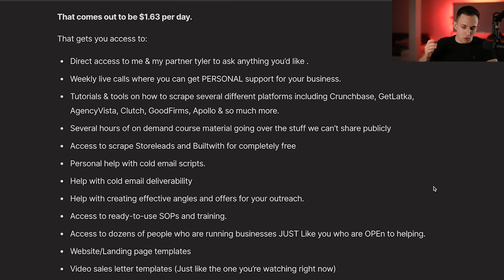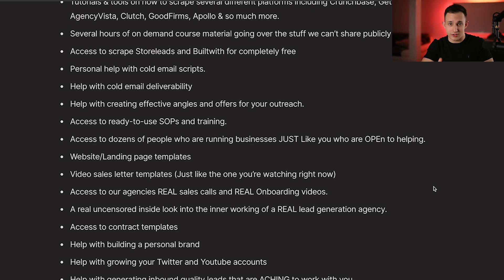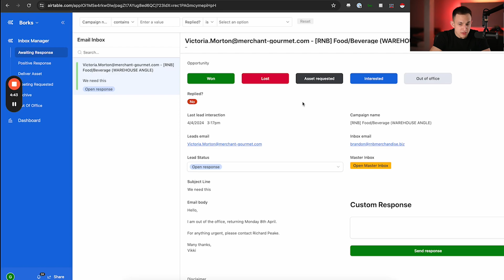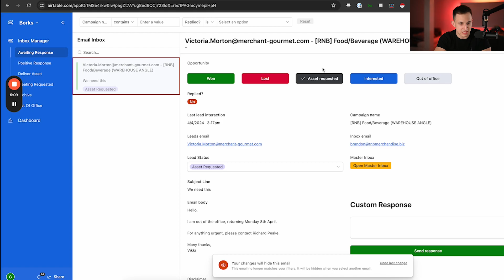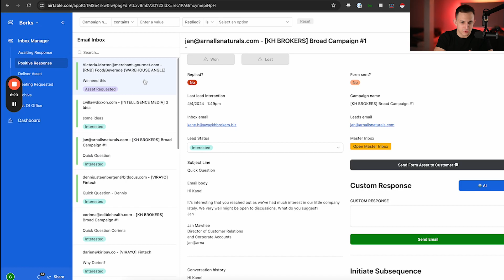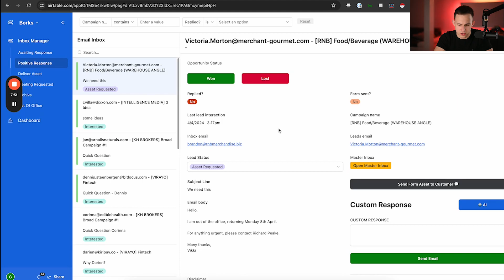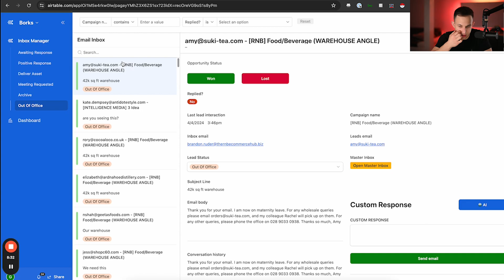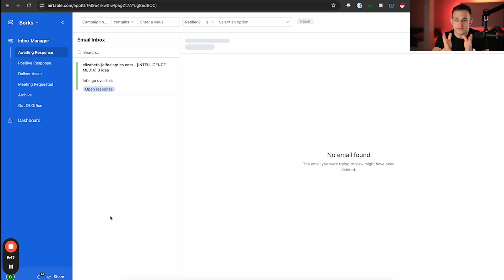How one person is inbox managing 1,500+ inbox's (Scalable Cold Email Inbox Management)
Learn how one person manages over 1,500 inboxes with scalable cold email inbox management strategies. If you're struggling with your cold email inbox, this video is a must-watch!